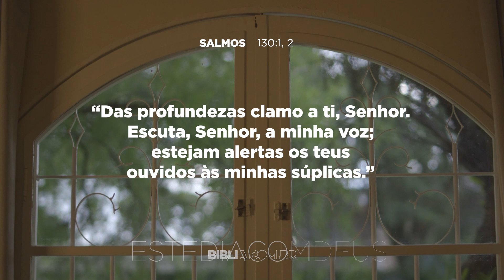COMO ME ARREPENDER / SALMO 130 / MEDITAÇÕES DIÁRIAS / PR. ARILTON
Como podemos nos arrepender? Sabemos de coisas erradas que fazemos, mas o arrependimento é produzido apenas pelo Espírito Santo. Como Ele opera? Vamos estudar isso no video de hoje.